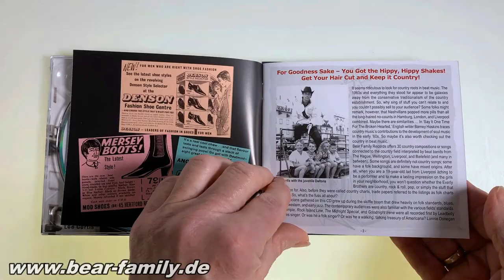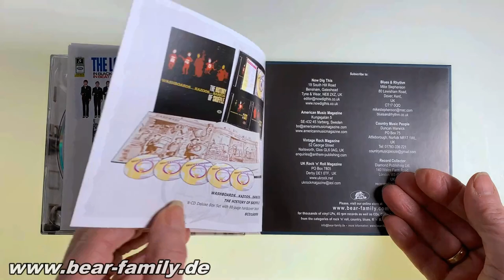Various - Beatin' On Country Music (CD)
1-CD (Digipak) with 36 page booklet, 30 tracks. Total playing time approx. 79 min.
Excuse me? Country music performed by 1960s beat bands? You bet!
Crazy CD compilation with The Merseybeats, the Nashville Teens, The Downliners Sect, Remo Four, Searchers, Hollies and the Spencer Davis Group, by Mike Warner and the New Stars, The Incrowd, Sonny Webb and the Cascades, Jerry Williams and the Violents a.o. on Bear Family Records®.
They cover You Are My Sunshine, Sixteen Tons, Sea Of Heartbreak, I Walk The Line, Georgia On My Mind, Danny Boy and Jambalaya, a.m.o.
 Detailed liner notes by Roland Heinrich Rumtreiber in the richly illustrated booklet.
 Carefully remastered recordings from the best available sources.